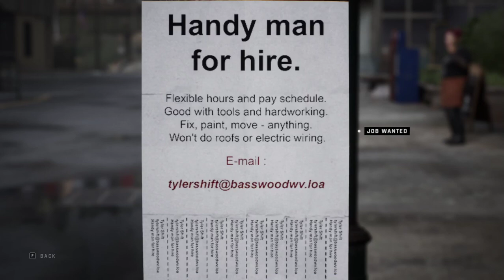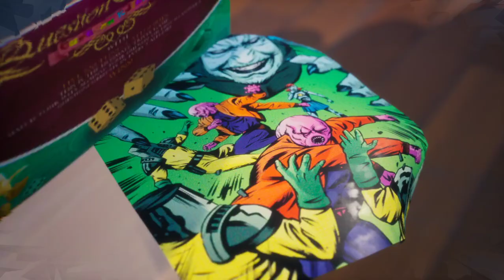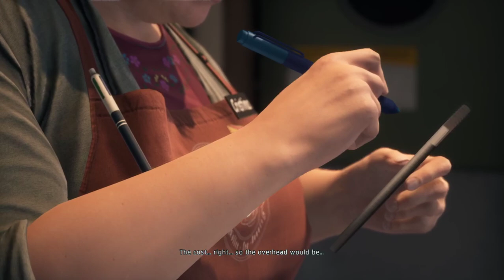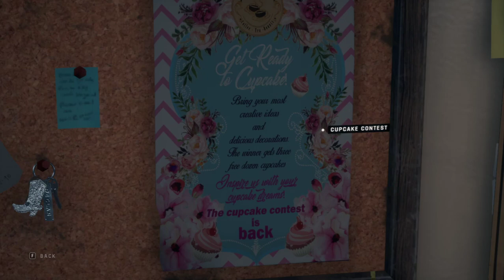Twin Mirror - Part 3 - I Found The Coffee Shop!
Everything is going to be ok!!!

Twin Mirror is a psychological thriller with mature themes so take this as your heads-up!